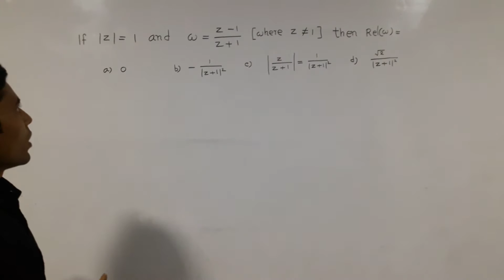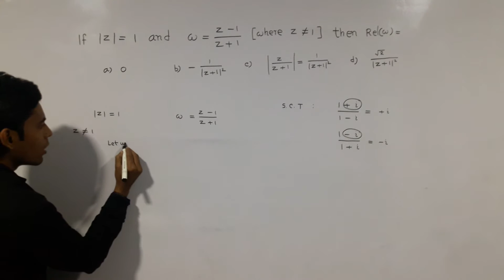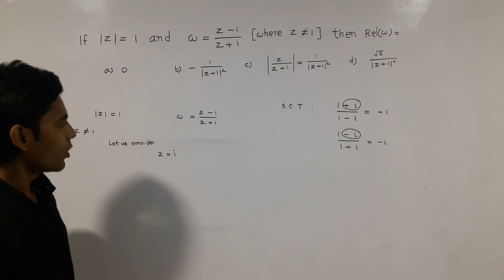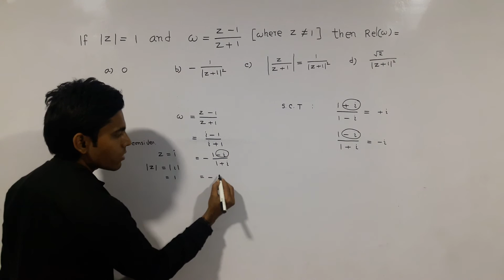COMPLEX NUMBER SHORT CURT TRICKS PART 1 BY ARABINDA KUMAR DAS